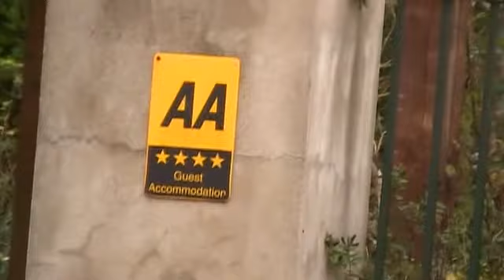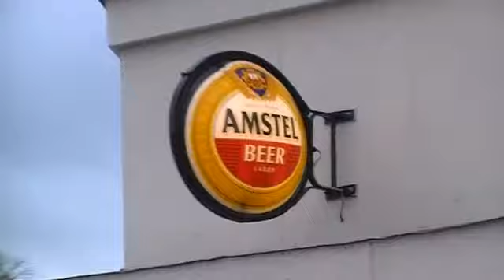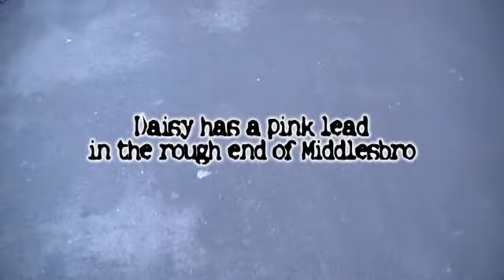daisy in boro